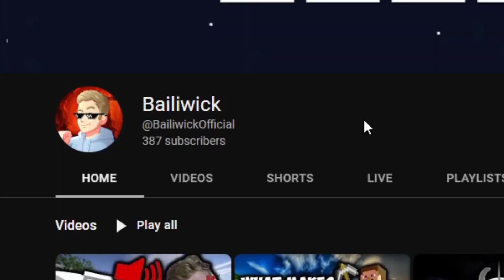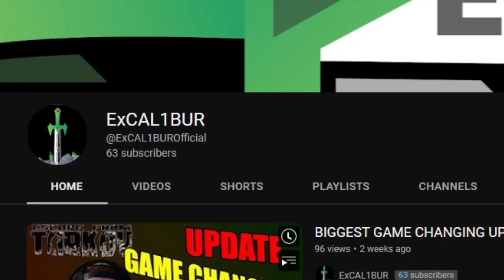Escape the Backrooms is TERRIFYING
Escape the Backrooms is a fan game related to the Creepypasta, The Backrooms. It features a whole variety of enemies (aka Entities) that you have to avoid. I played this game with one of my friends and I got to say. Other than the bugs and glitches we experienced. It's not a half bad game!

                           PC Hardware:
                            24 GB Ram

                             Monitors:
                            MSI 144hz
                             Asus 75hz
                            Benq 75hz